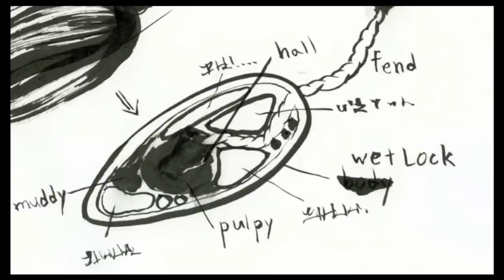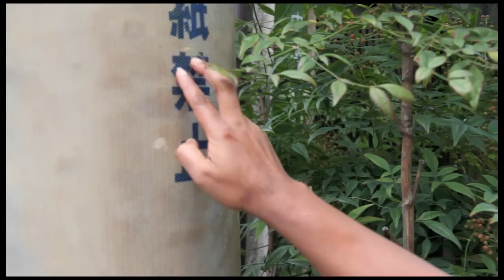trailer / raw meat in atlantis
co-production video work by

Jecko Siompo
and
contact Gonzo

produced by the dance box